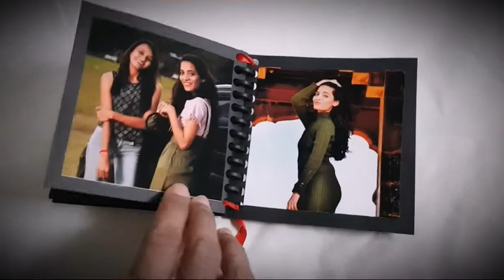Photo Book [4x4]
Gifts are one of the things that make everyone happy, and even if the photo itself is a gift, then something will become different. With such a wonderful gift you can make any of your faces happy.